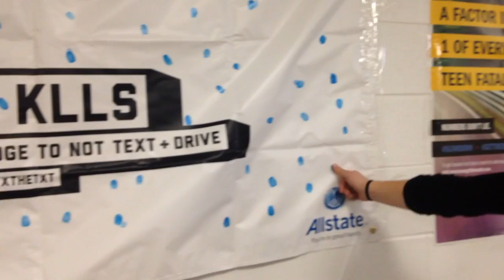Summit H.S. - Thumbprinting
The Brain Injury Alliance of New Jersey (BIANJ) is a statewide nonprofit organization dedicated to improving the quality of life people experience after brain injury, and bringing the promise of a better tomorrow.

Our mission is to support and advocate for individuals affected by brain injury and raise public awareness through education and prevention.

Our vision is a world where all individuals with brain injury and their caregivers maximize their quality of life, the consequences of all unavoidable brain injuries are minimized and all preventable brain injuries are prevented.